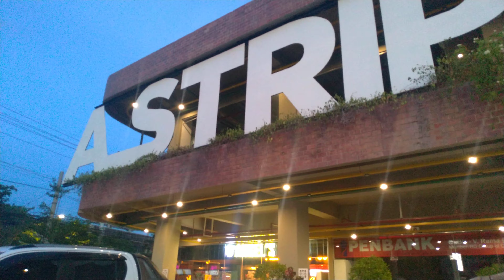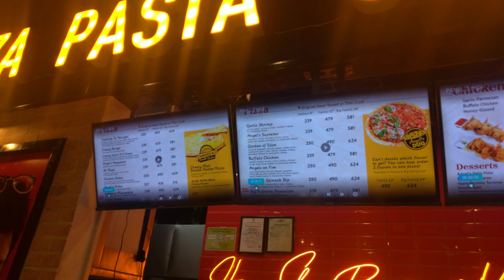KUAN: ANGEL'S PIZZA A-STRIP V-RAMA CEBU CITY MAY 20, 2022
This is a planned eat out at Angel's Pizza, one of the newest and more visited Pizza and Pasta store in Cebu City. Angel's Pizza has other branches but this video is featuring yhe A Strip branch along V Rama Street Cebu City.